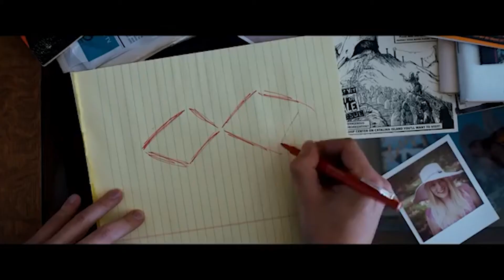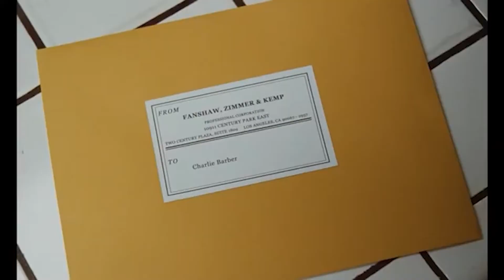MY TOP 10 Films of 2019 | Honorable Mentions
It was a fun break (aka 6 months) from being on YouTube, but I'm sure noone noticed heh heh. This is my honorable mentions video for the films that came out in 2019. Enjoy!